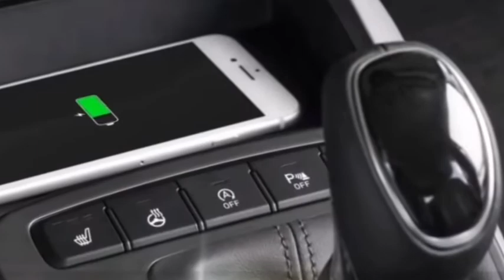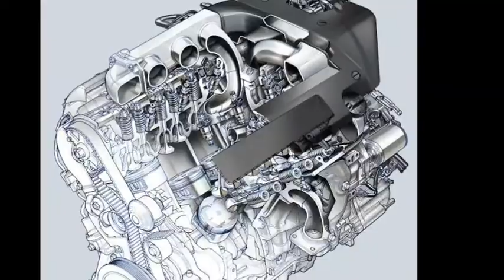2020 Ford EcoSport 4m-Sub Compact SUV Launch India Interior Exterior Price specifications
2020 Ford EcoSport 4m-Sub Compact SUV Launch India Interior Exterior Price specifications

Namaskar
Ajj ke video me baat kare ge ford EcoSport 4m-Sub XUV ke bare me Puri jankari ke video dekhe

Music credit
Song: Martin Hoxha & Clasio - spirit